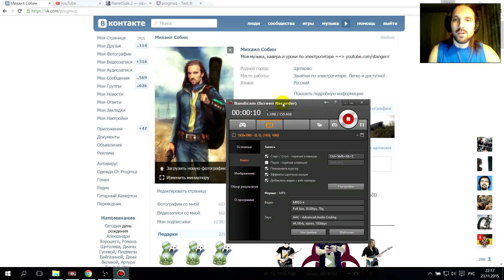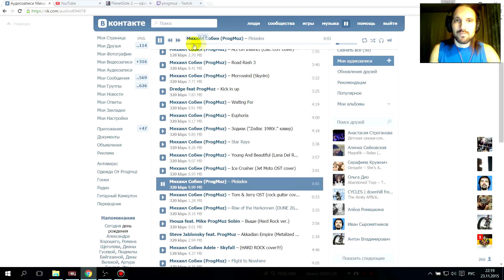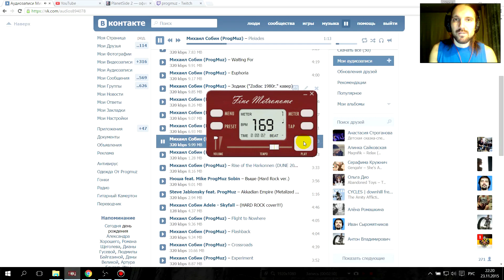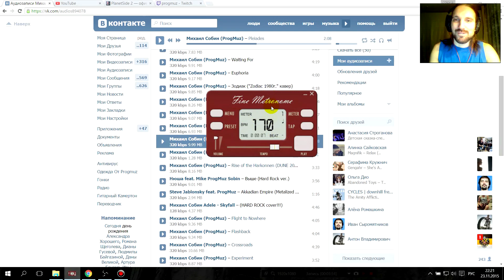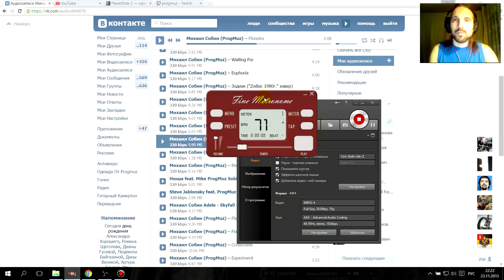Как легко определить темп песни!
Не можешь определить точный темп песни? Это видео тебе поможет во всем разобраться;)
Для этого тебе понадобится всего навсего цифровой метроном (в моем случае Fine Metronome) и левая кнопка мыши)

По поводу любого сотрудничества звоните по тел. 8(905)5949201